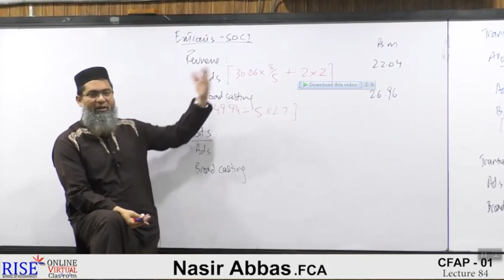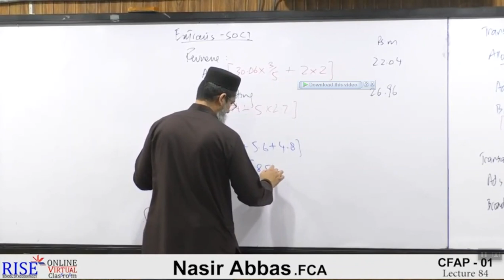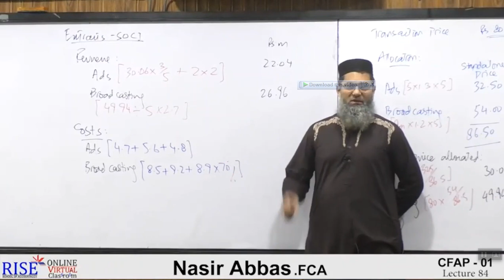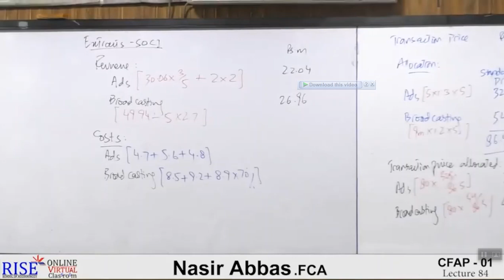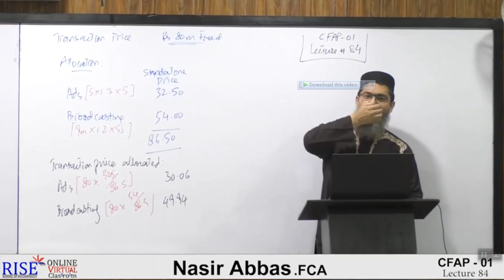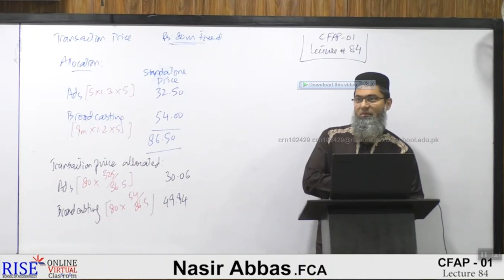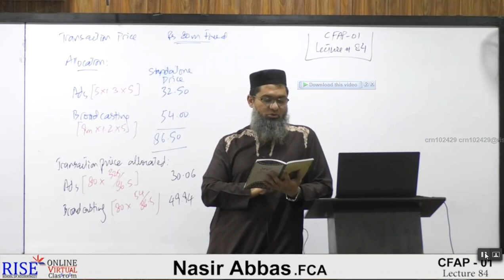Advanced Accounting And Financial Reporting |AAFR| CFAP| CA|CFAP1 pac Sir Nasir Abbas Lecture 84(2)